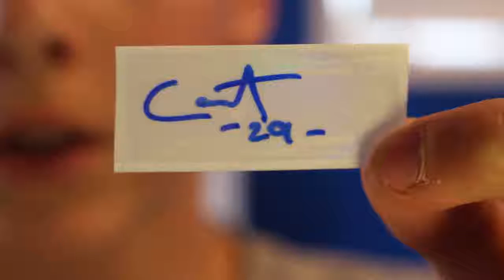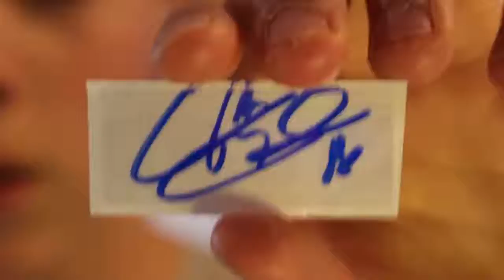COLORADO RAPIDS IP RECAP VS NE REVOLUTION! USMNT!!!